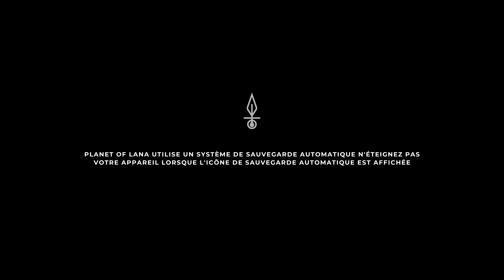🎮 Gameplay : Planet of Lana est sublime sur Xbox Series X !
Rejoignez-moi pour une session de gameplay époustouflante de Planet of Lana sur Xbox Series X ! Ce jeu magnifique nous plonge dans un monde enchanteur rempli de paysages à couper le souffle et d'une direction artistique à couper le souffle. Suivez l'histoire captivante de Lana et de son compagnon, un créature étrange, alors qu'ils traversent des environnements divers et affrontent des défis passionnants. Les visuels somptueux, les animations fluides et la bande-son envoûtante font de Planet of Lana une expérience immersive inoubliable. Découvrez l'alliance parfaite entre l'exploration, les puzzles intelligents et une narration émotionnelle. Avec la puissance de la Xbox Series X, plongez dans ce monde sublime et vivez une aventure qui restera gravée dans vos souvenirs de joueur. Préparez-vous à être émerveillé par Planet of Lana sur Xbox Series X !